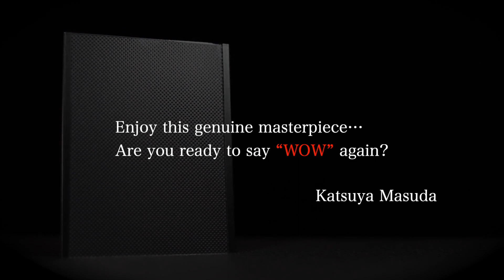WOW 3 Face-DOWN - Katsuya Masuda